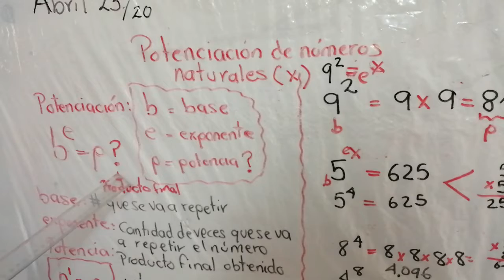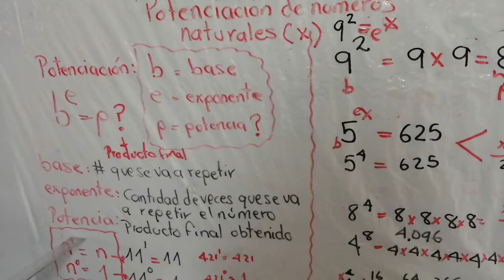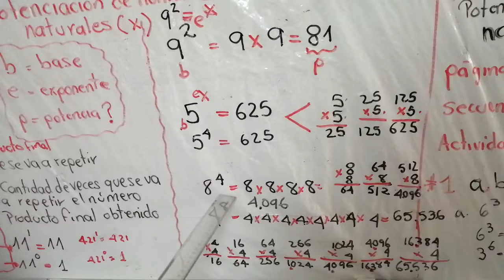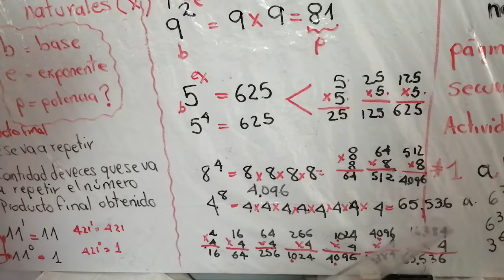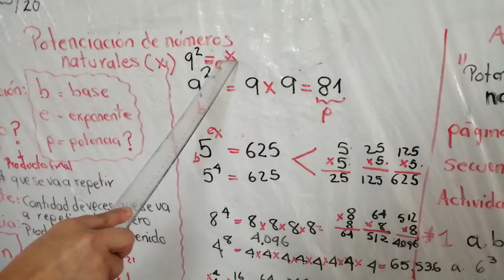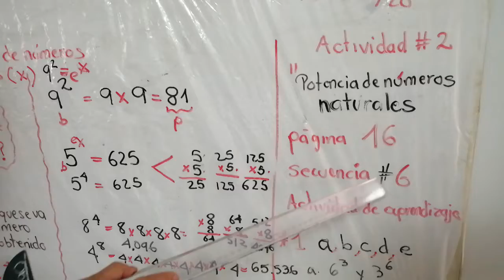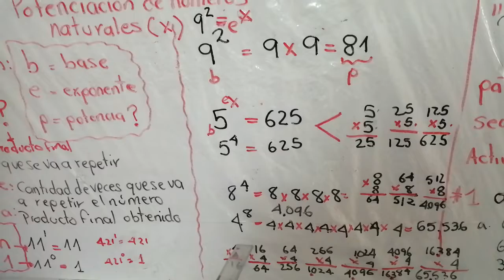POTENCIACION DE NÚMEROS NATURALES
GRADOS SEXTOS